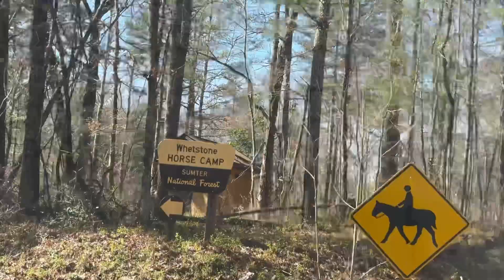Camping | Whetstone Campground | Nepalese students in Clemson University